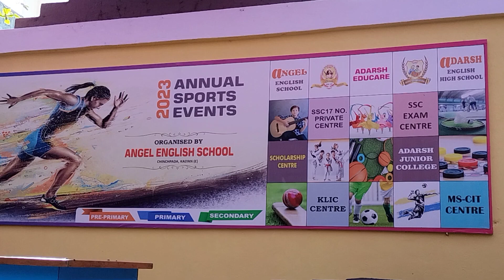BALL RELAY RACE of Std-3rd held in Annual Sports Event : 22-23 organised by ANGEL ENG SCL Kalyan -E